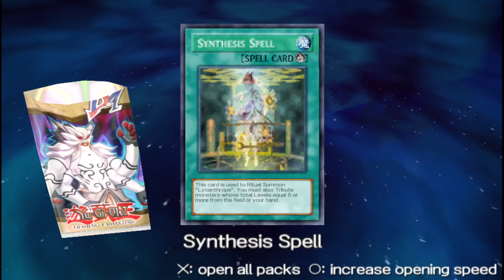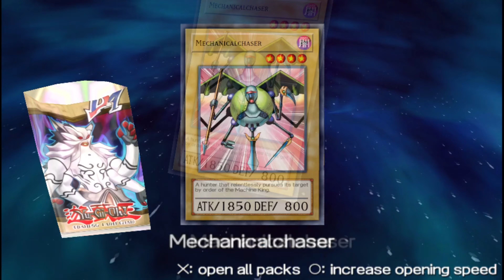Yu-Gi-Oh! GX Tag Force 2 HD Part 76: Where is Sartorius?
The Man needs our help.